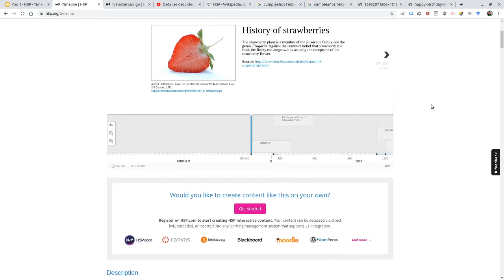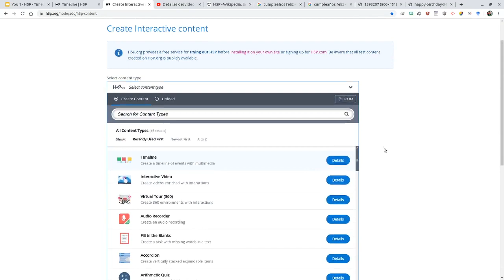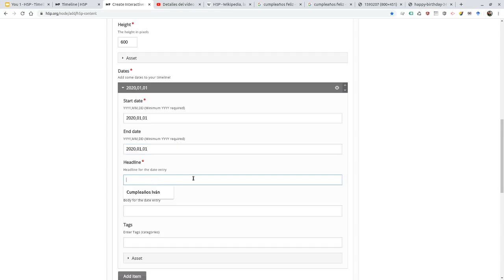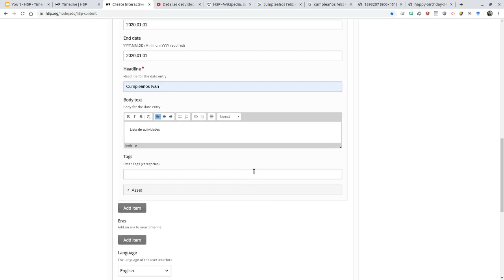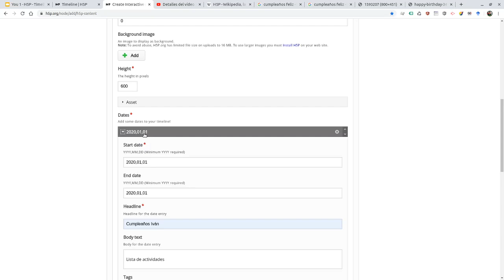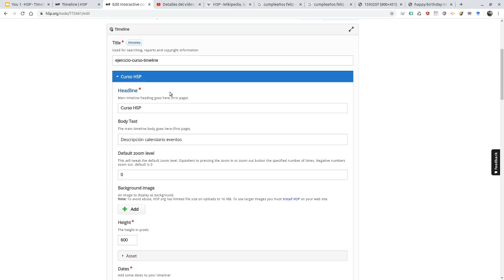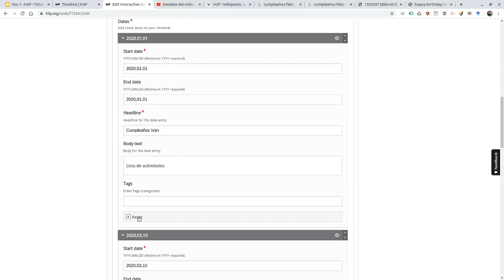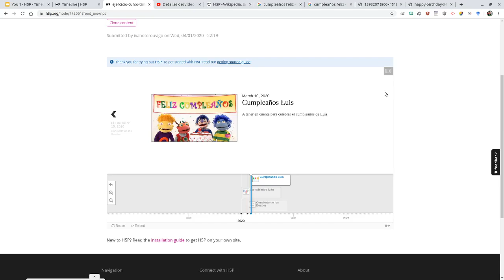H5P 2/3 Timeline Ivan Otero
Después del éxito del primer vídeo de H5P donde os explicaba, ¿qué es?, ¿para qué sirve?, H5P.
También hemos conocido su web oficial, nos hemos registrado y finalmente hemos hecho el primer ejercicio de tipo True False.

Si no es así os aconsejo ver el vídeo. Es simple, cortito y por supuesto si teneis dudas mandádmelas. Aquí os dijo el enlace
Disfrutadlo!!

Ahora toca, continuar pero en esta ocasión con un ejercicio de tipo timelime.

Primero debemos saber, ¿qué es un Timeline?
Para esto primeros veremos un ejemplo.
La propia web oficial de h5p.org nos muestra uno.

Como veis es un elemento dinámico, con el que se puede interactuar.
Tanto en su parte inferior donde podemos navegar por la línea de tiempo en este caso años y hacer click sobre uno de los eventos o hitos incrustados.

Pero a su vez nos deja interactuar con la parte superior, para navegar entre los eventos siguiente y posterior.
Y muy importante los eventos pueden ser simple texto pero también podemos agregar imagen, vídeo.

Por tanto nos ha quedado claro ¿qué es un timeline?
Es un tipo de ejercicio H5P que permite colocar de forma secuencial eventos, con un orden cronológico.

Para cada evento o hito, se pueden agregar imágenes y textos.

También se pueden incluir elementos de Twitter, YouTube, Flickr, Vimeo, Google Maps y SoundCloud.

Para pasar a la acción lo que debemos tener claro es los siguientes pasos que servirán para este y para otros tipos de ejercicios.
Pasos para crear el timeline
1) Crear un contenido nuevo.
2) Buscamos timeline en el buscador si no aparece este ya entre los más recientes
3) Agregamos las configuraciones.
4) Paso final, guardar para que este quede en nuestro perfil para luego compartirlo o insertarlo en la web que nos interese.

Details:
Iván Otero,
PhD Student: DOC_TIC Prorgram
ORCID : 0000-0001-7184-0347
Research line: Application of Mixed Reality on corporate training.